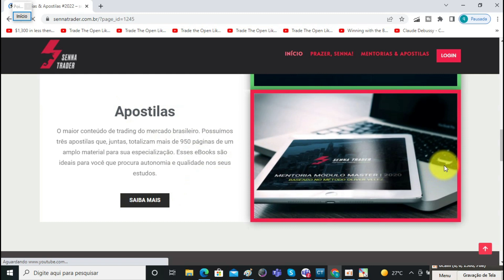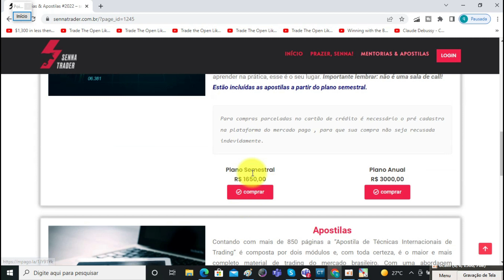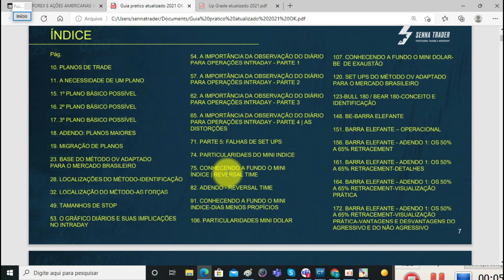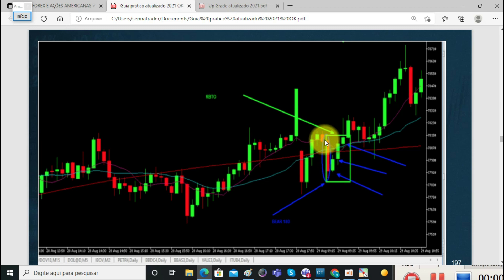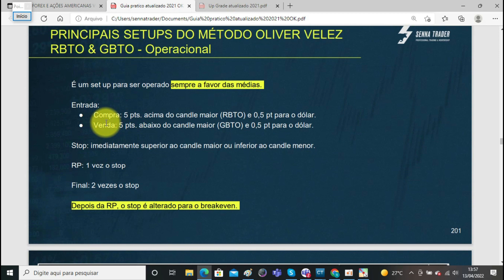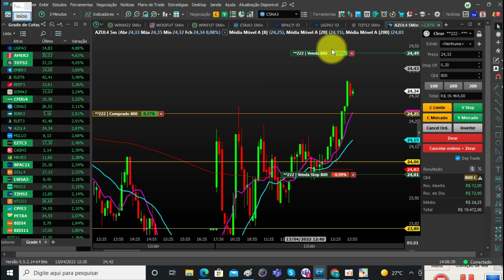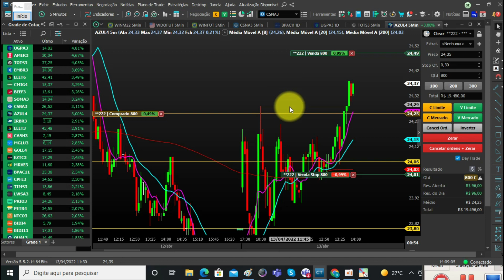🟢METODO OLIVER VELEZ NAS AÇÕES BRASILEIRAS. Show de gains!!!